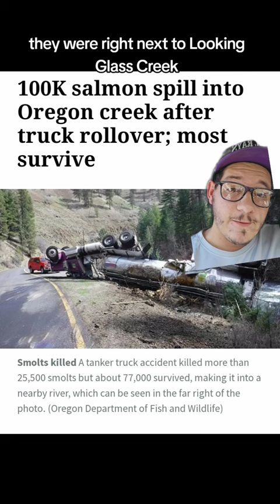Truck crashes carrying 100,000 salmon in Oregon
Truck carrying 100000 salmon crashes in Oregon